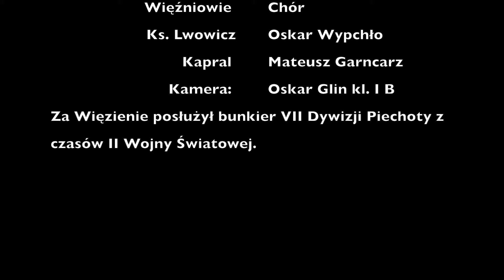Interpretacja Dziadów Mickiewicza w wykonaniu IIa 4/5